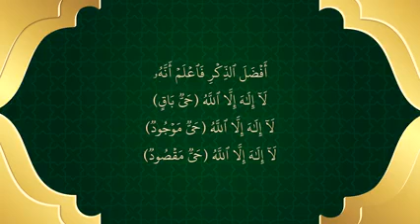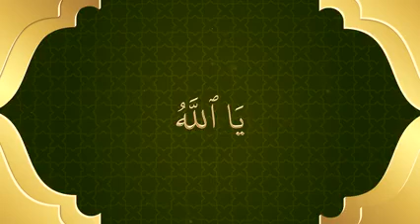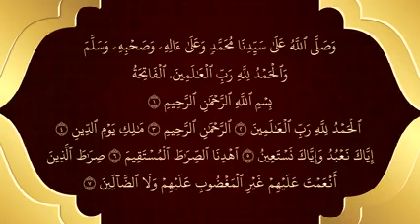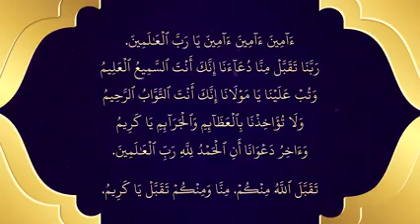Tahlil beserta do'a bagi Arwah